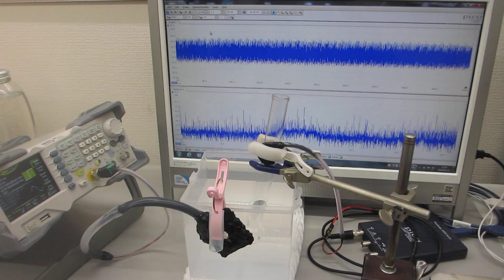超音波発振制御実験 Ultrasonic oscillation control experiment